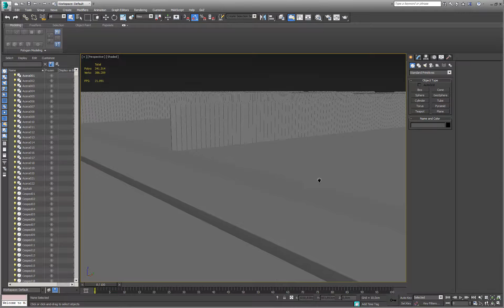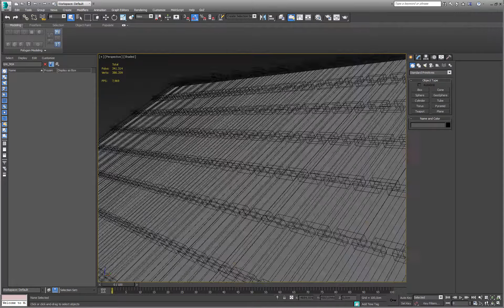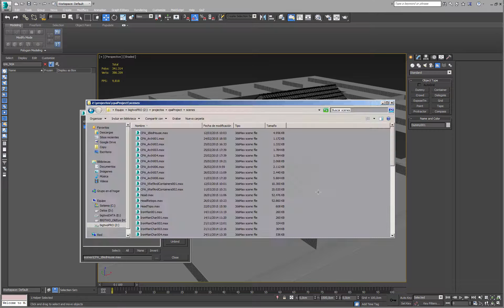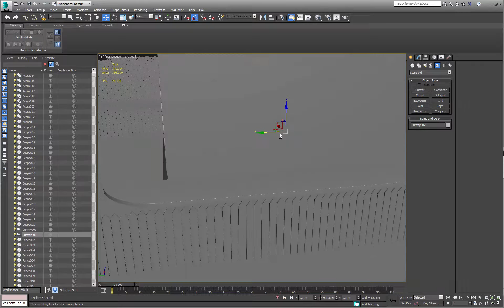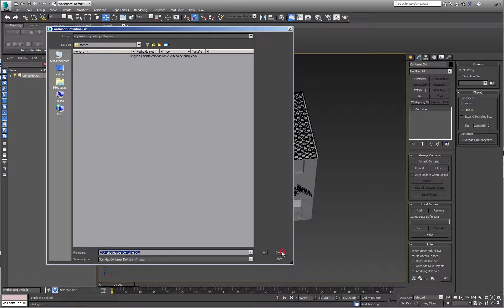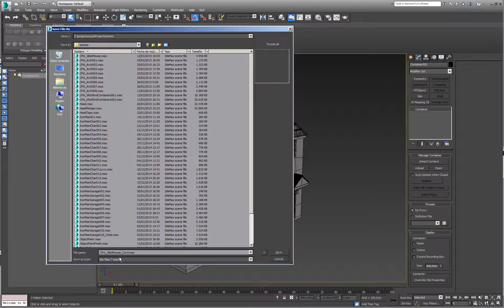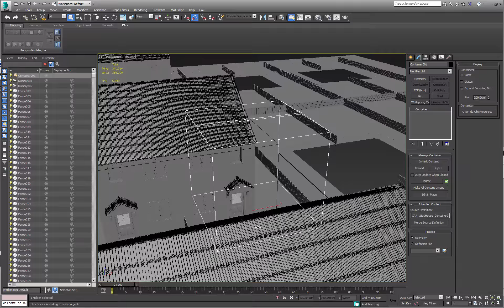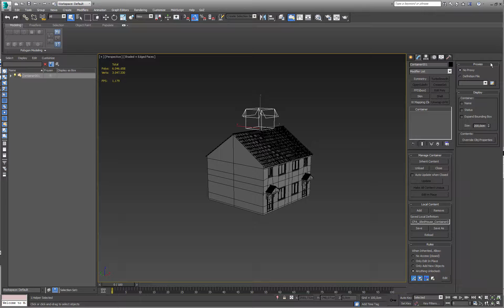UD4video13 XRef Scene y Containers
En este vídeo aprenderás a trabajar XRef Scene y Containers